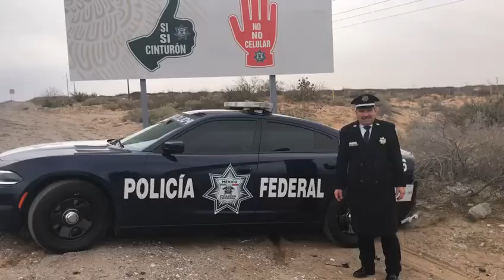policía federal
feliz navidad